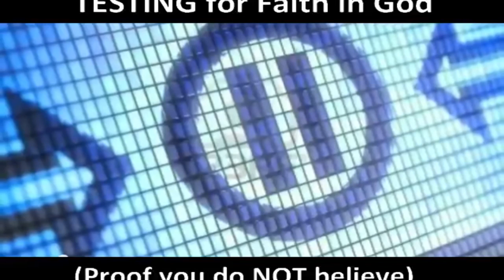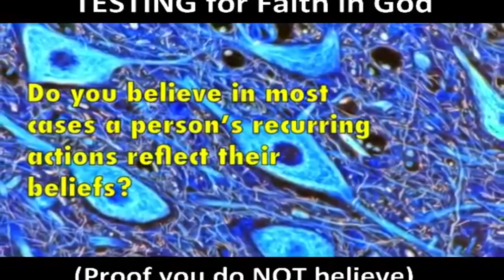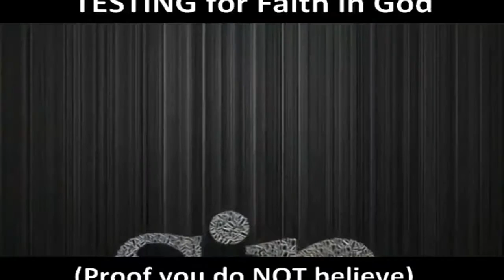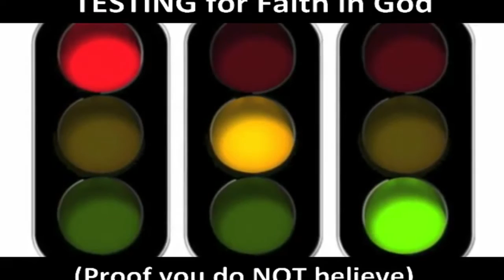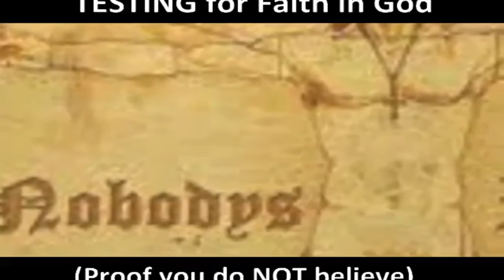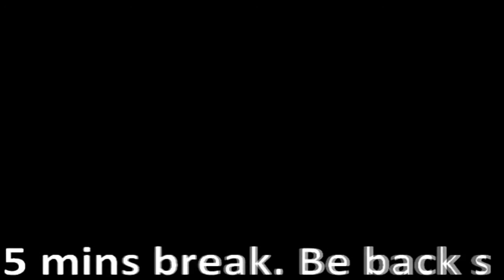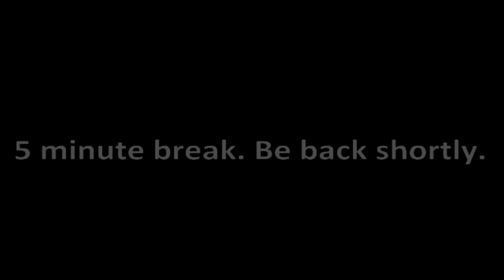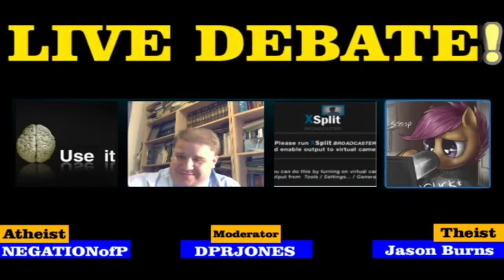Jason Burns Debates Atheist and Wins